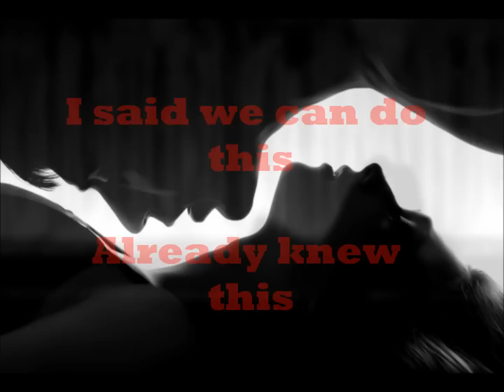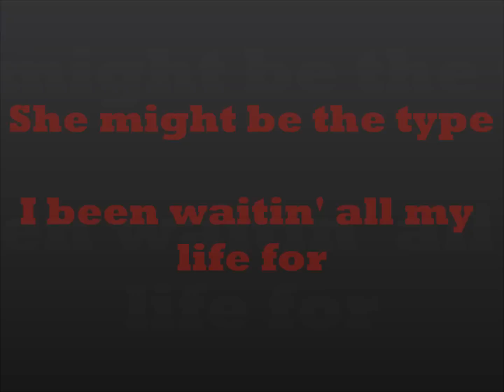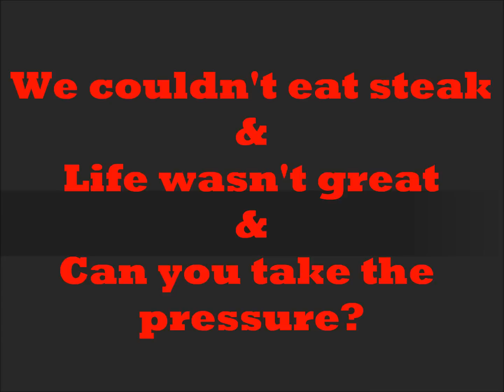Korleone - The Right One (Da Art of Storytellin Remix)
THE LIONHEART MIXTAPE OUT NOW!!

prod. by Mr. DJ for Outkast's "Da Art of Storytellin' pt.1."  for the Aquemini album.  Lyrics written & performed by Korleone for The Lionheart mixtape.

The Lionheart mixtape releasing March 2012!